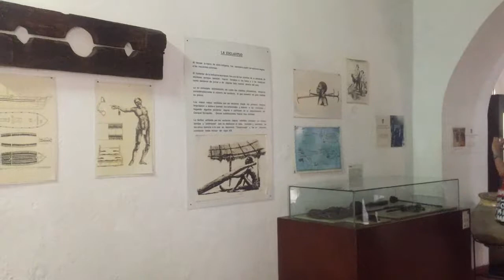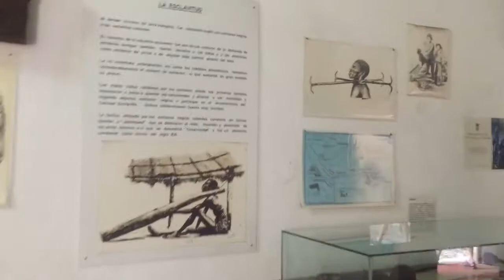Noche Larga de los Museos – Long Night of Museums June 2017 – Santo Domingo – DRVisitor.com